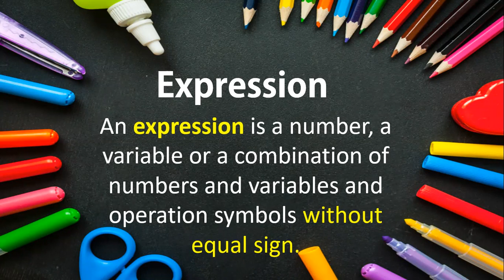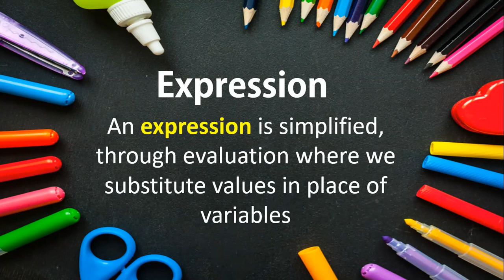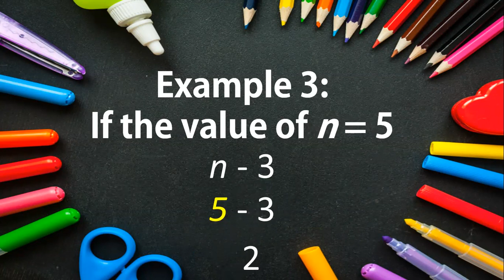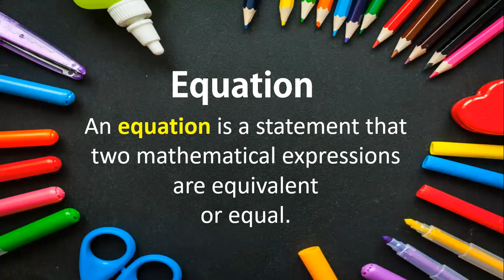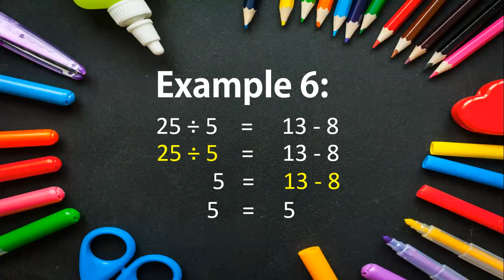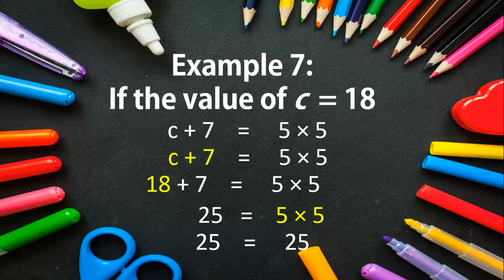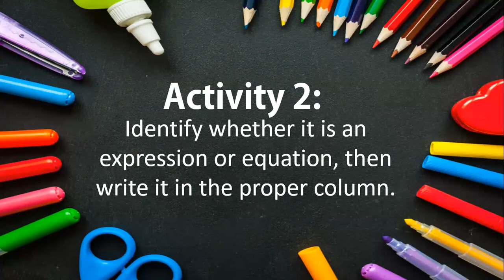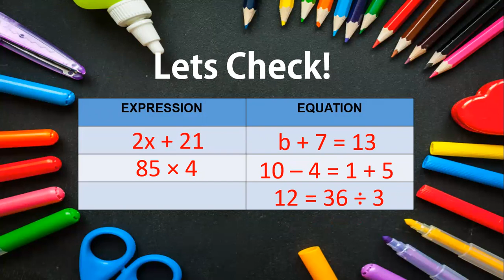Math 6 Quarter 3 Week 2 - Differentiates Expressions and Equations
Tara at alamin natin ang pagkakaiba ng expression at equation